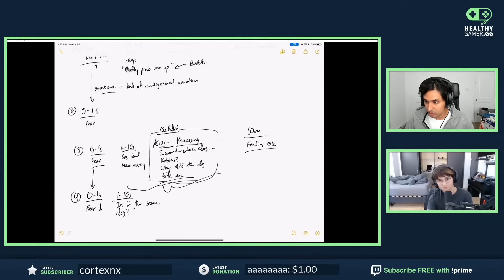Dr. K out of Context